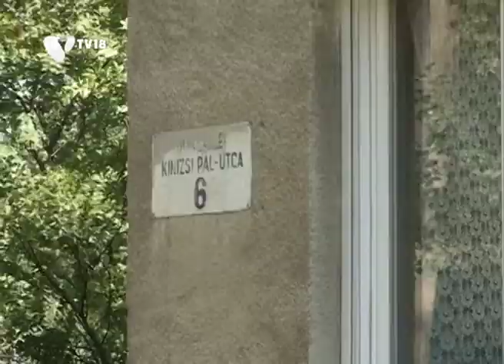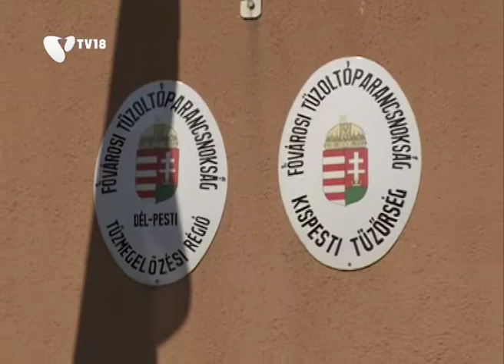[110901] Lakástűz a KISZ lakótelepen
A volt KISZ lakótelep egyik négyemeletes társasházában csaptak fel a lángok augusztus 20-án hajnalban. A tűzoltók öt perc alatt értek a helyszínre, ahol csak nagy erőfeszítésekkel tudtak a terjedő tűznek határt szabni. A redőnyök, a függöny és az ablakkeret már a felsőbb emeleten is égett. Végül kisebb személyi sérülésekkel és egy teljesen kiégett lakással ért véget az éjszaka.